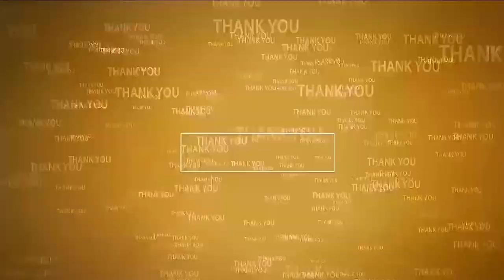భూ రీ స‌ర్వేను ప్ర‌జ‌లు స‌ద్వినియోగం చేసుకోవాలి...@N3NEWS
- ఈనెల 15న ఆత్మ‌కూరులో యువ‌త‌కు జాబ్ మేళా
- వైసీపీ మాజీ మండల కన్వీనర్  గంగవరపు శ్రీనివాసులు నాయుడు